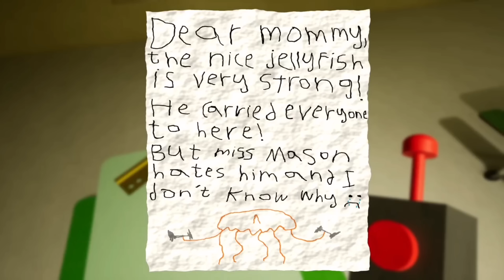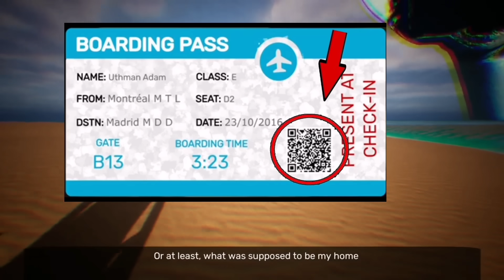10 أسرار لم تعرفها عن لعبة قارتن أوف بان بان 3 | Garten of banban 3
لعبة garten of banban هي لعبة رعب تشبه وبدرجة كبيرة بوبي بلايتايم في طريقه اللعب والقصة بشكل عام التي تتحدث عن إختفاء أطفال في مدرسة مجهولة في ظروف غامضة وغير معروفة.
-الجزء الثاني من لعبة قارتن أوف بان بان شرح القصة الحقيقية كاملة وكشف جميع الأسرار والنظريات الغامضة

رابط الانتساب للقناة للحصول على ميزات رائعة ودعم القناة شكراً لك ❤️

بوبي بلايتايم, garten of banban, شرح القصة الحقيقية كاملة ، نظريات وحقائق وأسرار, قارتن أوف بانبان الجزء الثاني، garten of banban 2